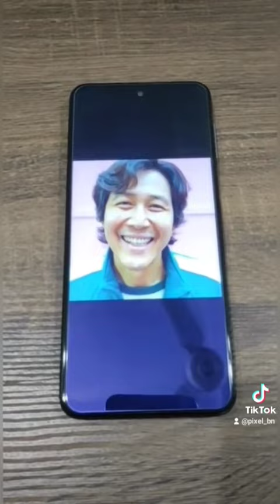Lee Jung Jae as Seong Gi Hun in Squid Game.